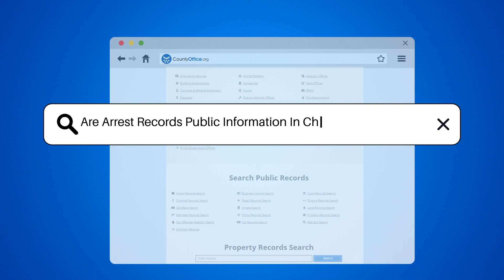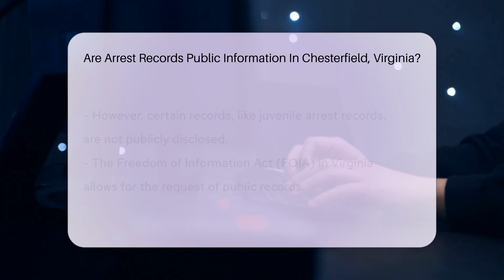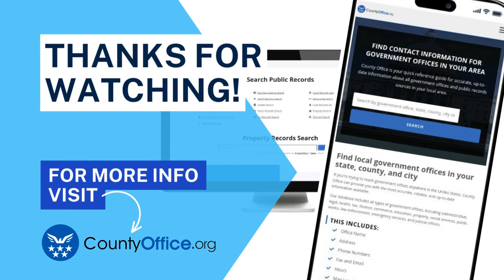Are Arrest Records Public Information In Chesterfield, Virginia? - CountyOffice.org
Are Arrest Records Public Information In Chesterfield, Virginia? Unlock the secrets of arrest records in Chesterfield, Virginia with our latest dive into the legal world! Are you curious about who can access these intriguing documents? Our video reveals the dance between transparency and privacy within the realm of public records in the Old Dominion. Discover how the Freedom of Information Act (FOIA) can be your golden ticket to uncovering these narratives of law and order, and learn where to turn for these records in Chesterfield County. As we guide you through the process, we remind viewers to approach this information with the respect it deserves, as it involves real individuals and their stories.